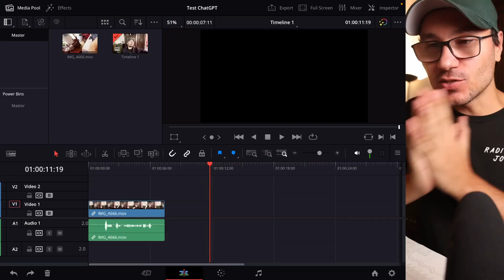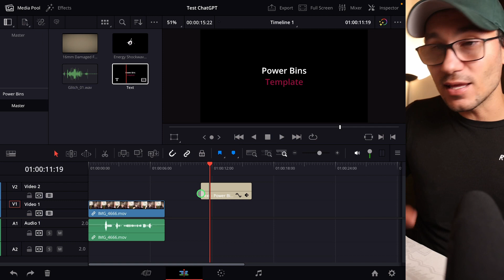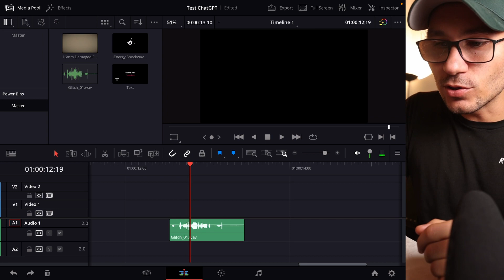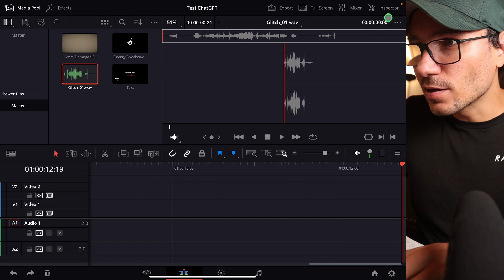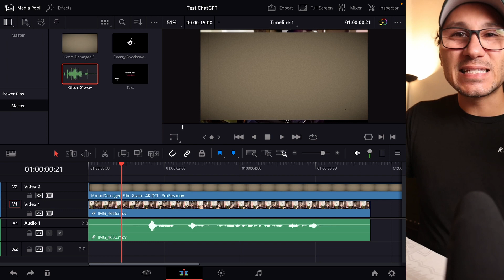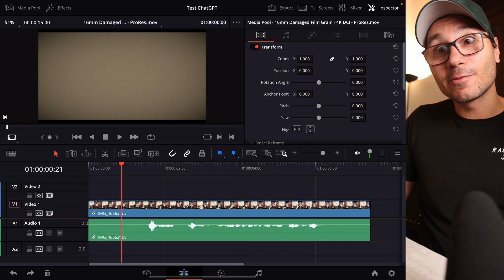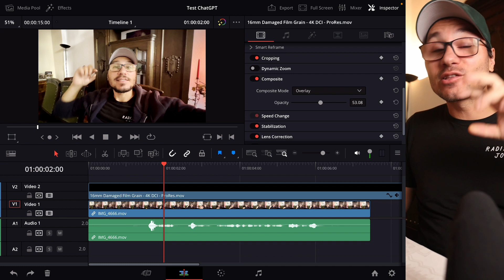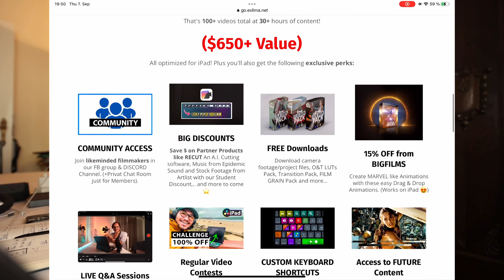PRO EDITOR SHOWS SECRET WORKFLOW in DaVinci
In this video i will show you how you can use the advanced features of Power Bin that you can use in DaVinci Resolve for the iPad.

***All Kinds of Cool VFX Packs like the Tuber3 for YouTuber you will find here***

*** Music for YouTubers! Best place is this ***

***Create your Own Online Course with this Plattform here***